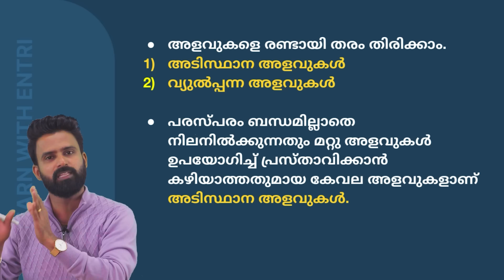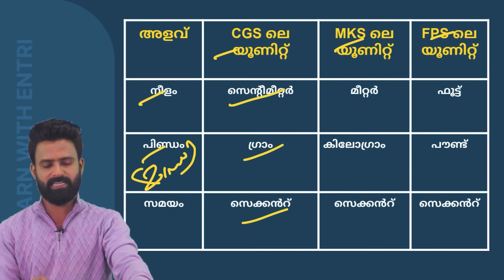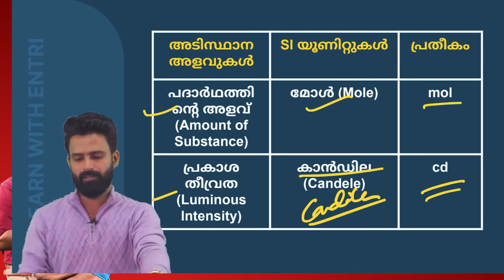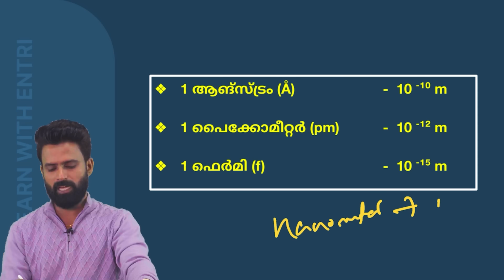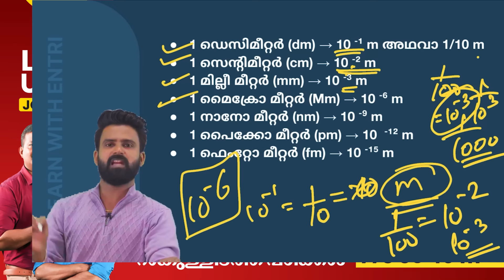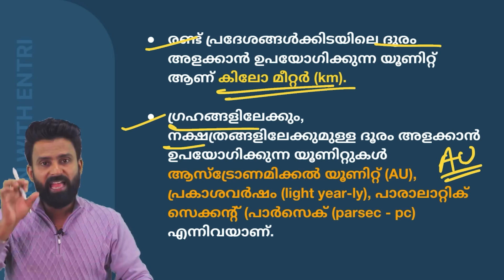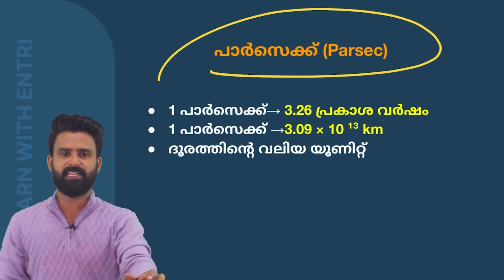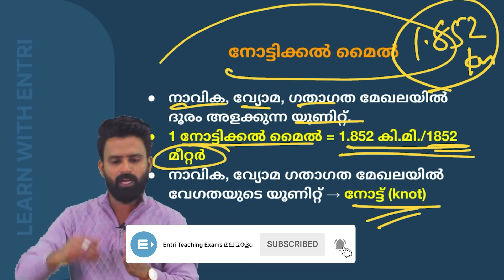LPST UPST Sujesh Sir Special Series 🔴 Part 1 🔴 LPST UPST Classes I Entri Teaching Malayalam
MISSION LP UP WHATSAPP COMMUNITY PLEASE JOIN:

Kerala PSC LPST UPST 2024 notification is out now. Thousands of aspirants are preparing for this exam. This video explains the details of the LPST (Category number: 709/2023) UPST (UPST Category number: 707/2023) , including notification, exam details, cut off marks, and where to apply. In this video, the anchor shows you various highly experienced teachers who are sharing their thoughts regarding the LPST UPST examination in 2024.

LPST Category number: 709/2023
UPST Category number: 707/2023